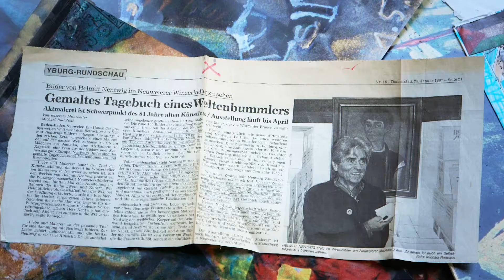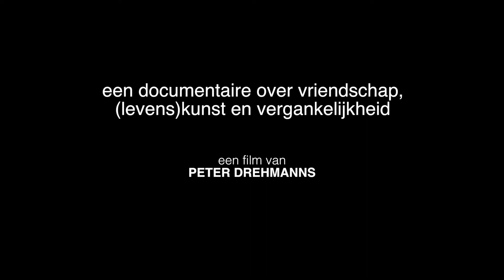trailer OP ZOEK NAAR DE COLLAGEMAN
trailer voor een documentaire-in-wording over het kleurrijke leven van kunstenaar en decorontwerper Helmut Nentwig (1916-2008) en mijn vriendschap met hem